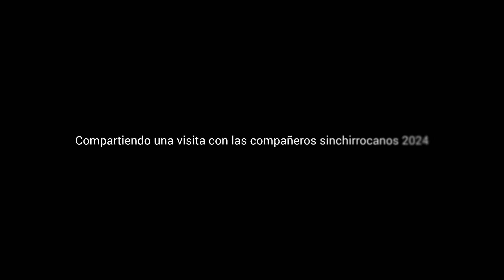IE. SR 2024 VISITA: 2do Sec, Recorriendo Loma Amarilla, 18 mayo (Distrito de Surco)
SOCIALIZANDO EL ENTRETENIMIENTO DE UNA MANERA GRATUITA, LIBRE y ACCESIBLE PARA TODOS: Es la presentación de una parte de los estudiantes de 2do de secundaria a nuestro cargo, aquel día. En esta oportunidad en la segunda visita de estudio: RECORRIENDO LOAM AMARILLA (DISTRITOS DE SURCO), como parte de la extensión en el área de Ciencias Sociales.
Es el recorrido general sobre todo este espacio, en compañía de nuestros compañeros de aula y para el recuerdo de lo acontecido un año 2024.

Saludamos a los docentes en general y directivos de la institución Sinchi Roca por su recibimiento  y cordialidad en el mismo.

LUGAR: Loma Amarilla, distrito de Surco.
FECHA: Sábado, 18 de mayo de 2024.
AUTOR: MAYMA QUISPE, Néstor René.